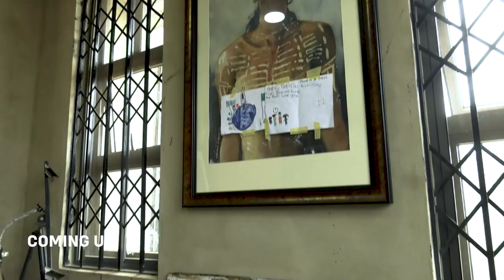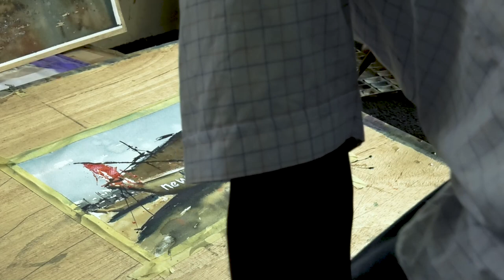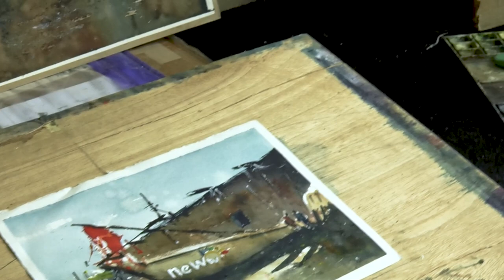Art Focus Season 1 Episode 8 | Acrylic Painter JONATHAN AGGREY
Watch Art Focus Season 1 Episode 9 with Acrylic Painter Jonathan Aggrey